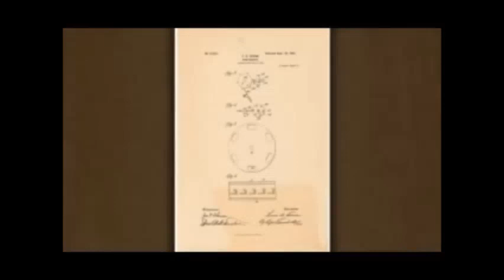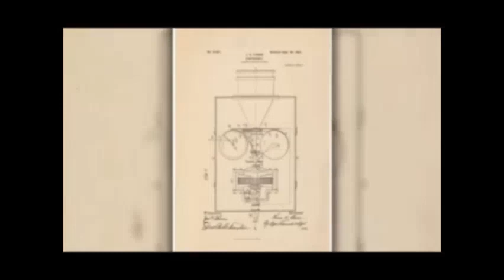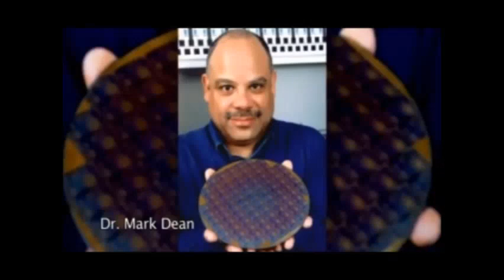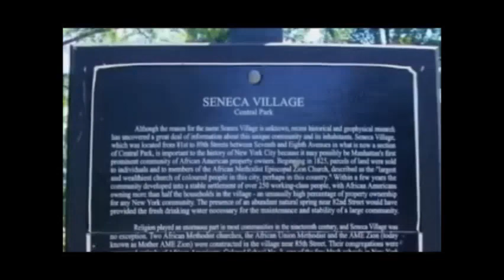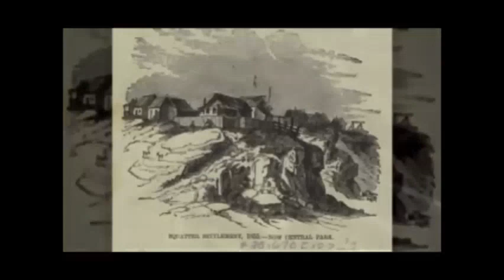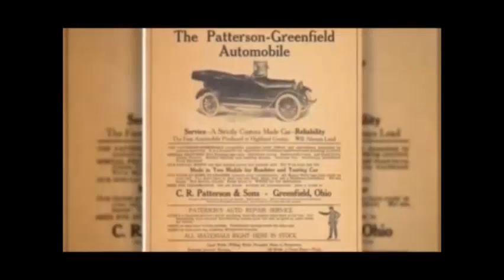Lifetime African American Movies 2019 BLACK IVENTORS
Welcome to Afro Connect,

drop a new video.

this video talks about the black inventors that some of us have no ideas about,